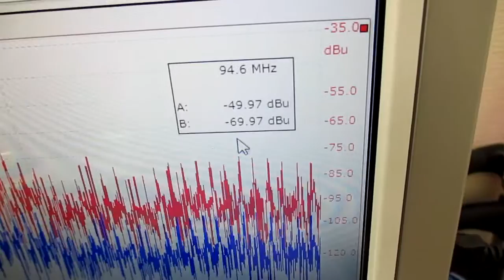新しい超音波制御技術 ultrasonic-labo